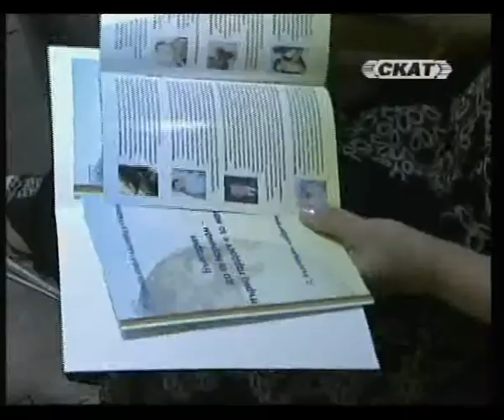Interview with Rosen Dimitrov